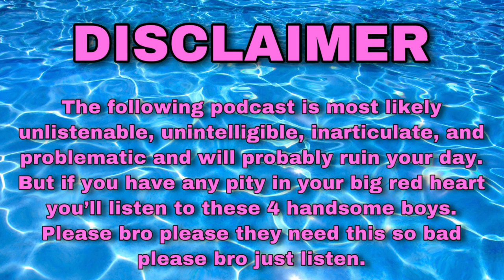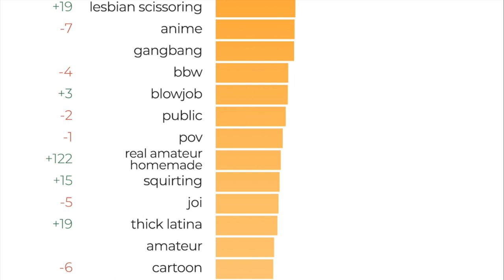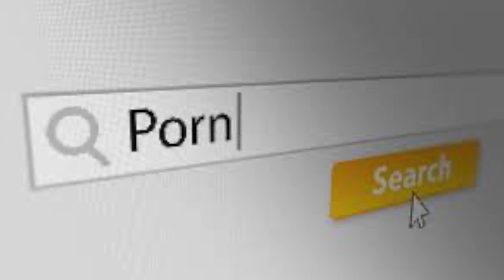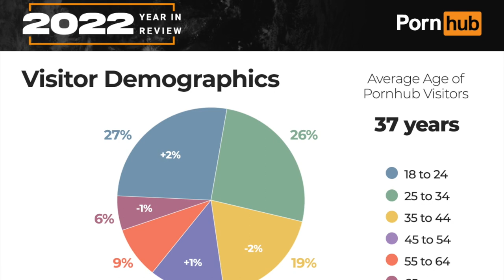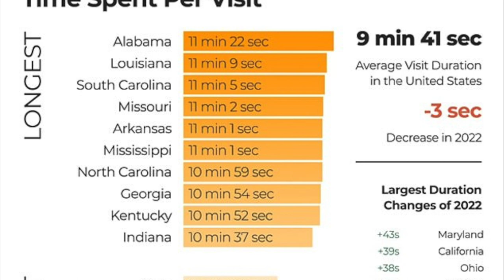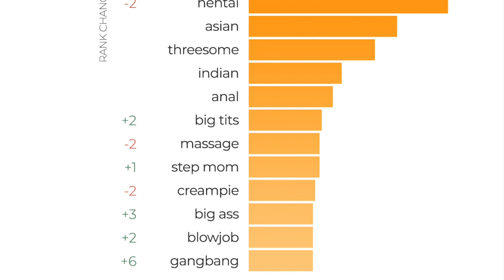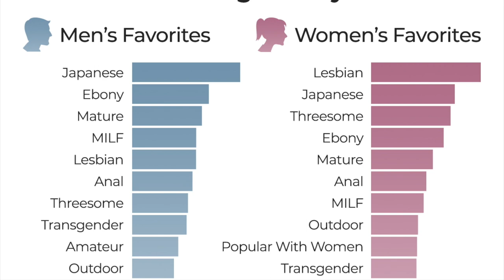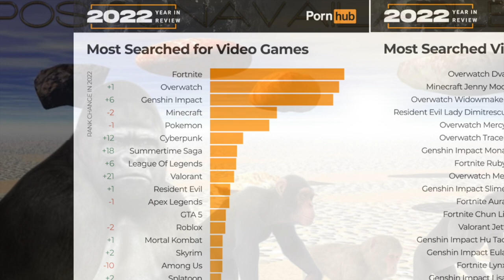Kentucky Step-Moms - Post Unavailable Episode 145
WARNING! This is probably one of our more foul episodes, ENTIRELY due to the inclusion of our good friends Quinton and Ethan who helped us stumble upon a in-depth listicle and recap of PornHub stats for 2022. Is it vulgar and obscene, yes, but it's also educational. We get into ED fetish, the Piss Patrol, ruined water sports, missing teeth trend, fetishization vs normalization, relative searches, professional wives, the mormon porn market, Italian senate psyops, USA warehouse churches, the midnight gooncave, God's post-nut clarity, trending scurvy, virtual reality onlyfans, gay porn for car guys, and vertical video sasquatch footage. We hoped you learned something

This is the full audio from Episode 145: Kentucky Step Moms.